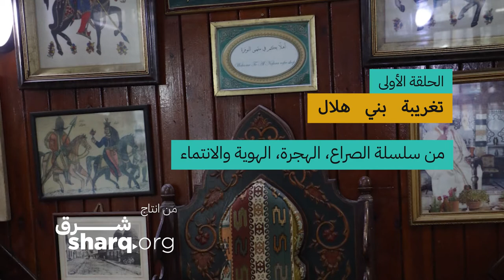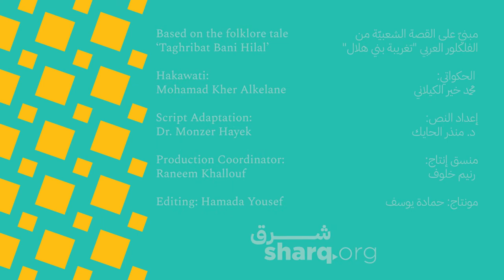01 - تغريبة بني هلال - Taghribat Bani Hilal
تعتبر سيرة بني هلال من أشهر الملاحم الشعبية الطويلة، ومن تاريخ هذه السيرة هناك قصص وروايات تصف أحوال الهجرة التي عانت منها هذه القبيلة العربية منذ خروجهم من نجد في الجزيرة العربية إلى صعيد مصر، ومنه إلى بلدان شماليّ إفريقيا، وحوادث هذا الانتقال ووقائع الحروب بين الهلاليين ومن دخل معهم إلى بلاد المغرب ومن كان في هذه البلاد من قبائل صنهاجة وزناتة الأمازيغية. وفي هذا التسجيل نلخص بأسلوب الحكواتي الجزء المتعلق بـ التغريبة الهلالية، لنرى كيف أن الهجرات الجماعية كانت في الماضي، ولا زالت في الحاضر جزءاً من حياة الشعوب، وإنها من الممكن أن تكون لمصلحة المجتمعات الإنسانية كافة.

الصراع والهجرة والهوية في الفولكلور العربي

هذه قصة من سلسلة خمس قصص أنتجتها وسجلتها "شرق" في عام 2021
تستند كلّ قصة من هذه السير إلى حكاية فولكلورية من التراث الشعبي، وقد تم إعدادها لتسليط الضوء على العناصر التي تعكس أو تُعالج القضايا المتعلقة بالصراع والهجرة والهوية، وهي ثلاث قضايا ذات أهمية خاصة بالنسبة لعمل منظمة شرق، غير الربحية كما أن ترابط هذه القضايا هو أيضاً محور سلسلة من المقابلات المسجلّة التي أجريت مع سوريين مقيمين في بلدان مختلفة
اقرأ المزيد عن هذه السلسلة من القصص وتلك التي تم سردها خلال المقابلات على

أداء الحكواتي: محمد خير كيلاني
إعداد النص: د.منذر الحايك
إشراف على التسجيل: رنيم خلوف
مونتاج: حمادة يوسف
إنتاج: منظمة شرق 2021

Conflict, Migration, and Identity in Arabic Folktales
The saga of Bani Hilal is among the most famous folk epics. This epic has inspired many a story and narrative describing the challenging migration that this Arab tribe endured following their departure from Najd in the Arabian Peninsula to Upper Egypt, and from there to the various countries of North Africa. The epic recounts the tale of these migrations and of wars between the Hilalites (and those who accompanied them to the countries of the Maghreb) and the Amazigh tribes of Sanhaja and Zenata who resided in those countries. In this recording, we present a summary of the story of Al-Hilali, exploring through a historic lens what remains a part of life for many in the present: mass migration; and we consider the benefits of such population movements to society at large.

Series Introduction

This is one of five stories in a series produced and recorded by Sharq.Org in 2021.
Each story is based on an existing folk tale that has been edited to highlight elements that reflect or address issues related to conflict, migration and identity: themes of particular interest to Sharq.Org. The nexus of these themes is the focus of a collection of interviews conducted with Syrians residing in various countries. Read more about this series of folk stories and those shared during the interviews
‘Conflict, Migration and Identity in Arabic Folklore’
Hakawati: Mohamad Kher Alkelane
Story editor: Dr Mounzer Hayek
Recording supervisor: Raneem Khallouf
Video editor: Hamada Yousef
Producer: Sharq.Org (2021)